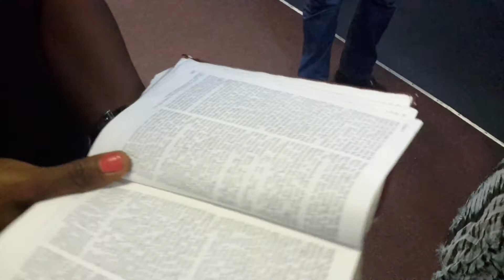P's Seth - Healing Service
@ FirstLight Revival Church